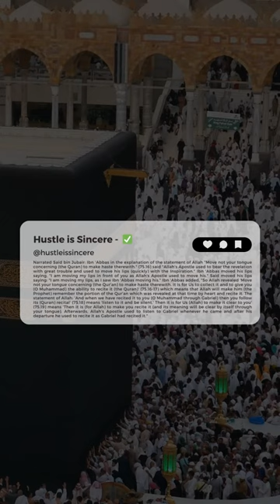Sahih Bukhari hadees Number 5 - Chapter 1 - Chapter Revelation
Hadees Number 5 - Chapter 1 from Revelation of Sahih Bukhari. Read the authentic Hadith by Imam Bukhari in Arabic, with complete translation in English and Urdu. All references of the Hadees are given for authenticity of it. This chapter Revelation has total 7 Hadees, and the whole book has 7558 Ahadees, search easily online or download the books in PDF format.